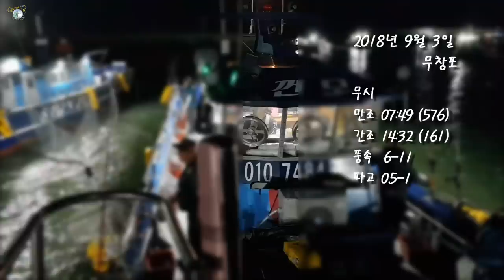2018.9.3 쭈꾸미낚시 시즌 첫 출조(쭈꾸미 선상낚시)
2018년 첫 쭈꾸미 선상 출조를 무창포 껀모호와 함께했습니다. 반가운 시청자님도 만나고 즐거운 쭈꾸미 낚시를 했습니다.